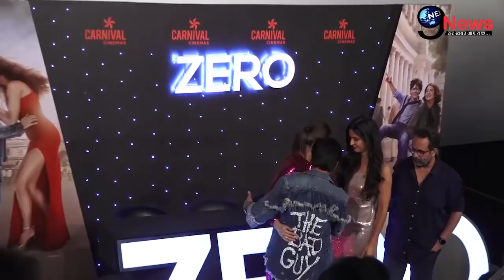दिवाली पर अलग-अलग बट गया अमिताभ का परिवार, अभिषेक की EX-करिश्मा पर उमड़ा बच्चन बेटी का प्यार...